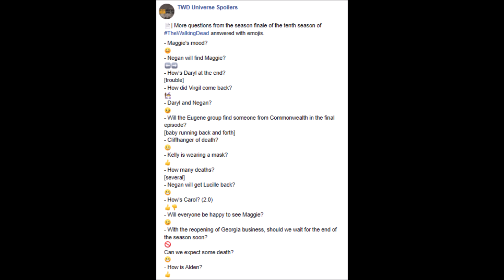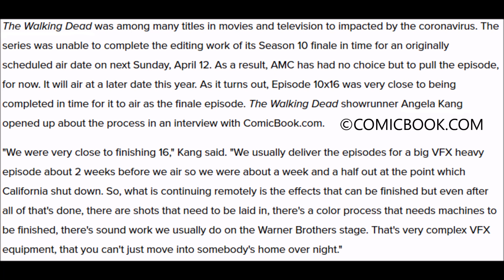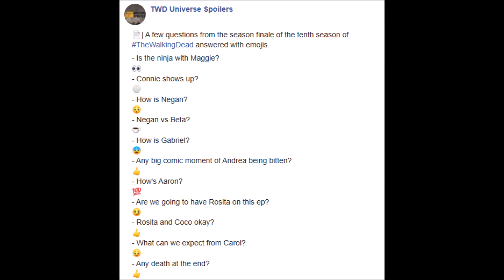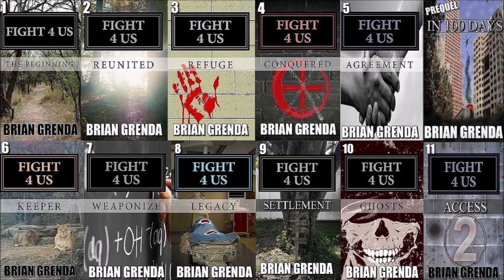The Walking Dead Season 10 Episode 16 Spoilers & News - What Do These Answers Mean?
Mature content warning. Spoiler warning for TWD show & comic. We discuss, share, highlight, breakdown, and theorize what may happen in TWD 10x16.

FIGHT 4 US BOOKS ON AMAZON PAID LINK: